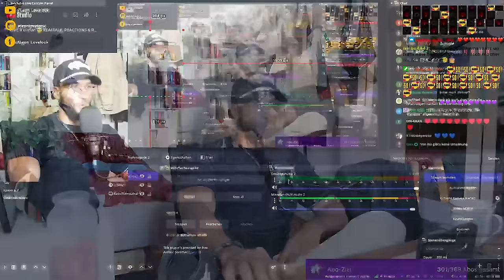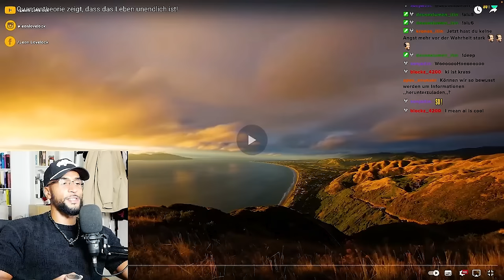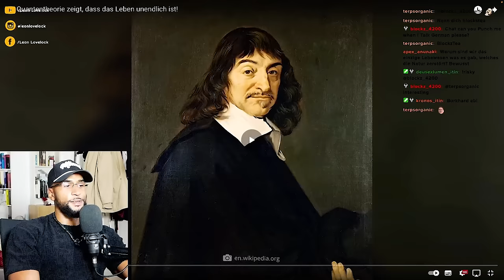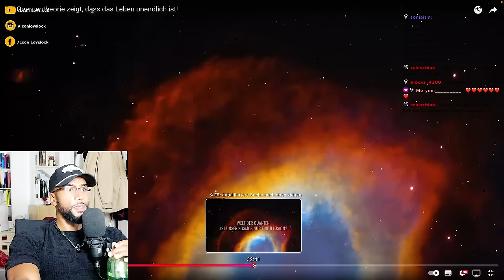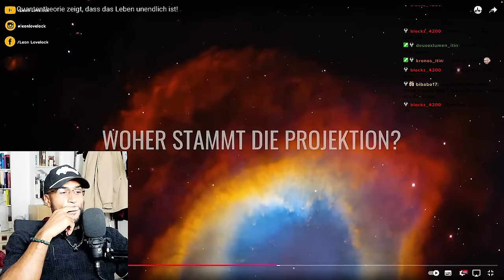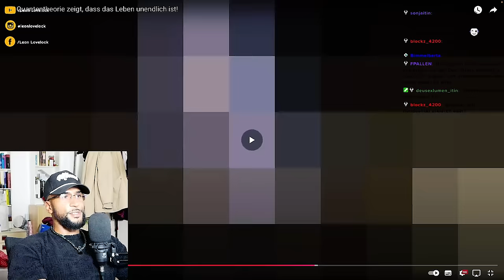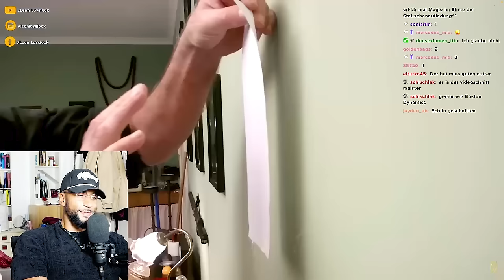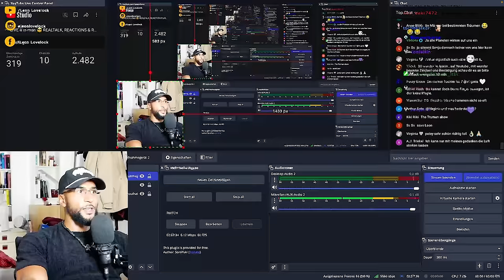ZU CRAZY 😳 DAS LEBEN IST NICHT WAS WIR DACHTEN! - Leon Lovelock